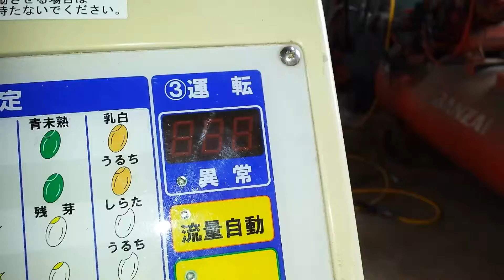色彩選別機 サタケ ＦＧＳ-2000アワメーター